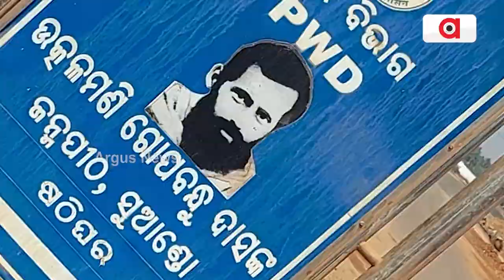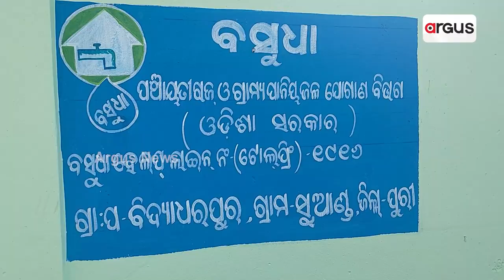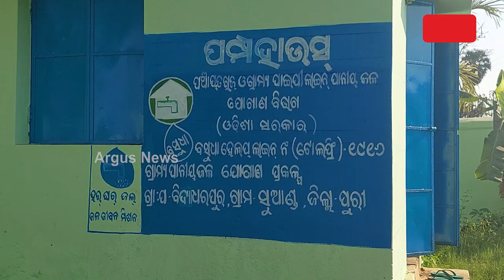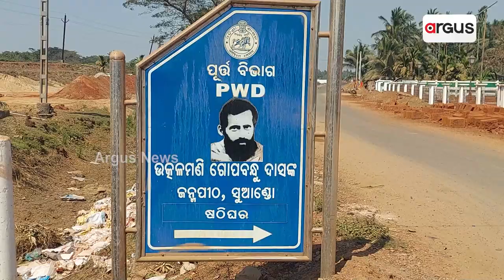ଗୋପବନ୍ଧୁଙ୍କ ପଞ୍ଚାୟତରେ Drinking Water ସମସ୍ୟା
ଗୋପବନ୍ଧୁଙ୍କ ପଞ୍ଚାୟତରେ ପାନୀୟ ଜଳ ସମସ୍ୟା । ଶୁଦ୍ଧ ପାନୀୟ ଜଳ ଯୋଗାଣ ସ୍ବପ୍ନ ପାଲଟିଛି ମରୀଚିକା । ରାତି ପାହିଲେ ପାଣି ଆଣିବାକୁ ଗରା ବାଲଟି ଧରି ଲାଇନ ଲଗାଉଛନ୍ତି ମହିଳା ।